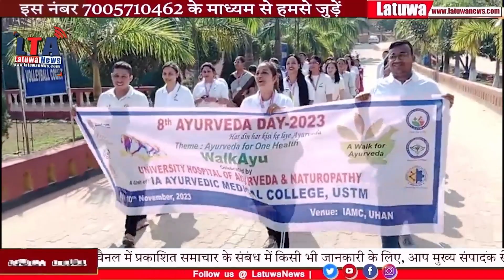MEGHALAYA | USTM ने उत्साह और ज्ञानवर्धक कार्यक्रमों के साथ 8th National Ayurveda Day मनाया